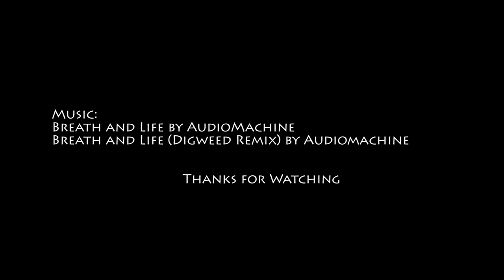SPEARFISHING WAHOO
Blue water Spearfishing trip in Louisiana.
The fish shot on video included 4 wahoo, 1 amberjack and 1 black fun tuna.